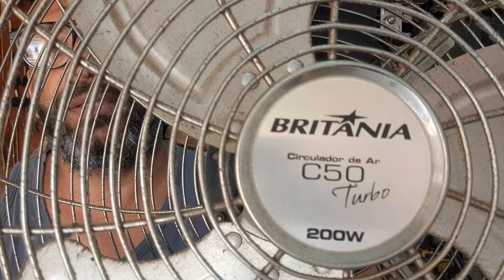Ainda bem que trouxe pra fazer manutenção antes que tivesse parado!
Circulador de ar Britânia turbo precisou de uma boa manutenção preventiva!!!
Apostila, PIX e watts 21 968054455.